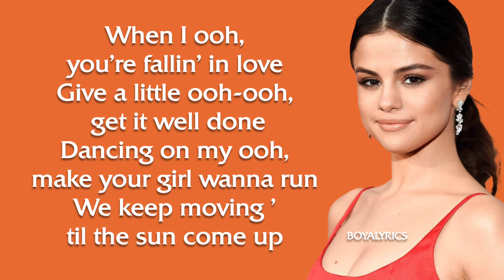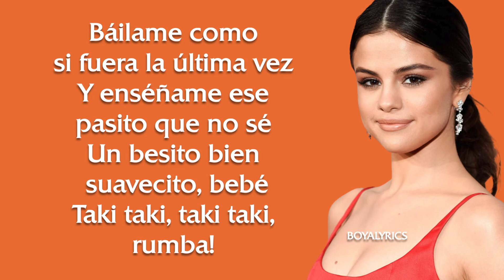Selena Gomez - Taki Taki (Verse - Lyrics)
Buy & Stream Selena Gomez's new album 'Rare' out now!

LYRICS CHANNEL

Don't FORGET to:
FOR MORE.

Got a song request/inquiries for a Lyric Video?